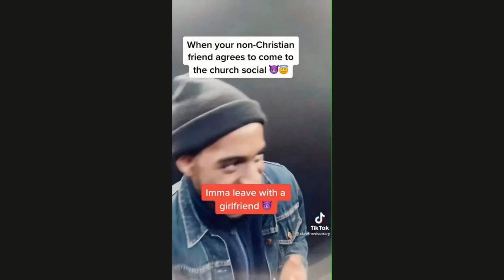Un chrétien prosélyte est-il le pire ami du monde ?